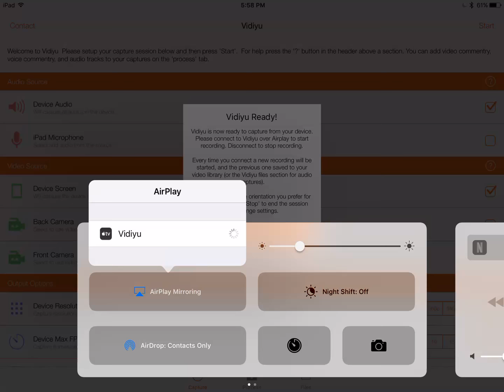Dreamcast Emulator for ios- Sonic Adventure 1 (iPad Pro)